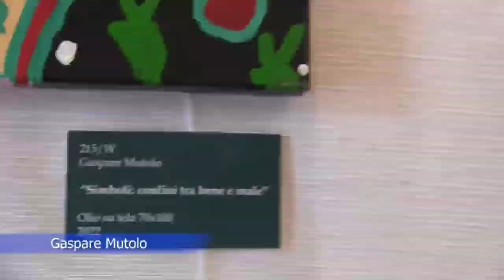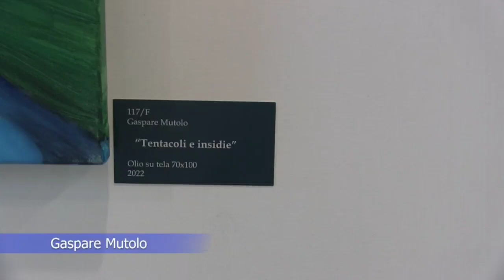Intervista a Gaspare Mutolo seconda parte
Mutolo parla del rapimento Berlusconi evitato all'ultimo secondo intervista di Domenico Panetta adfnew.it